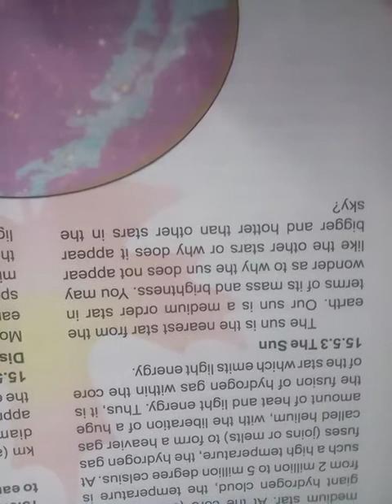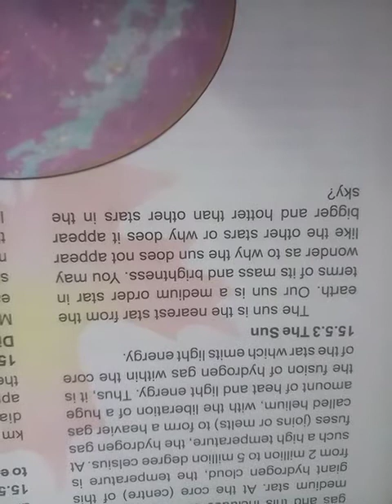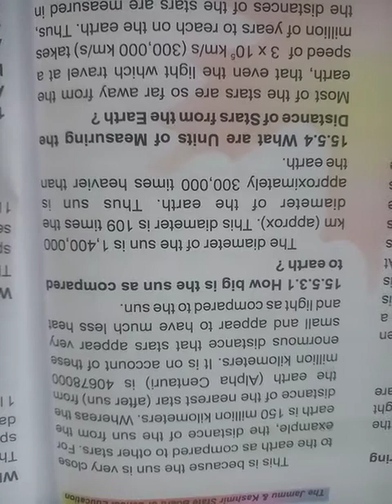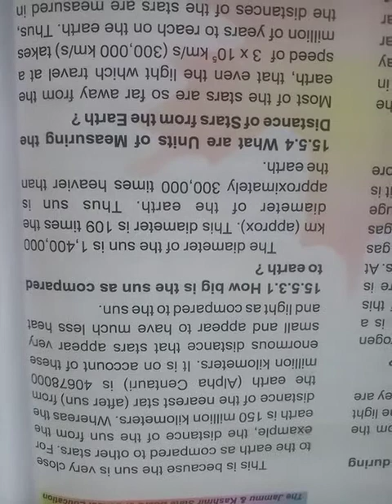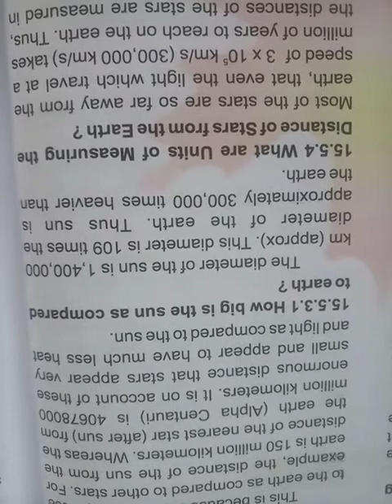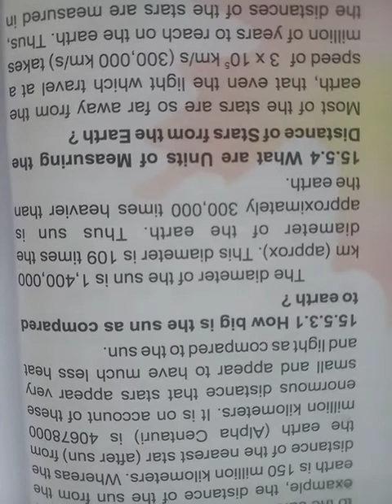18 July 2020(2)